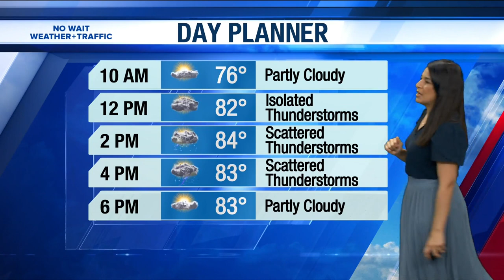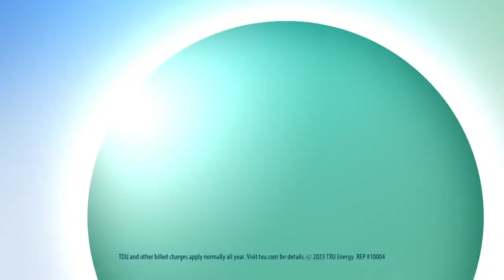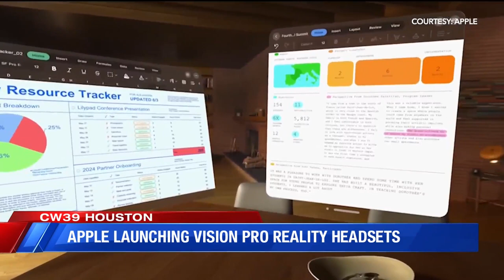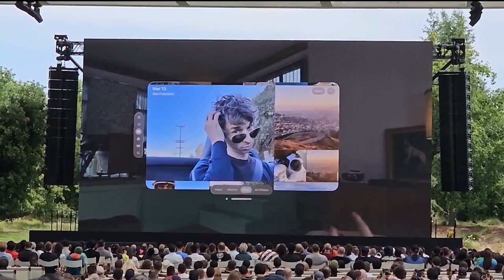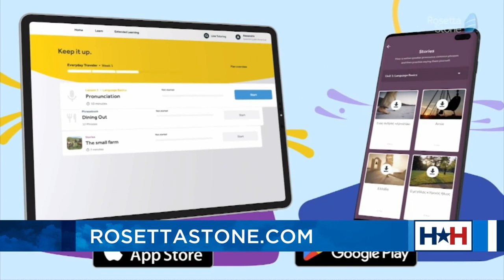Houston Happens - Tasty Tuesday with Taste Kitchen + Bar Downtown, Tech grad and dad gifts, and more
HOUSTON (KIAH) – Houston Happens host Maggie Flecknoe is serving up a great show on this Tasty Tuesday.